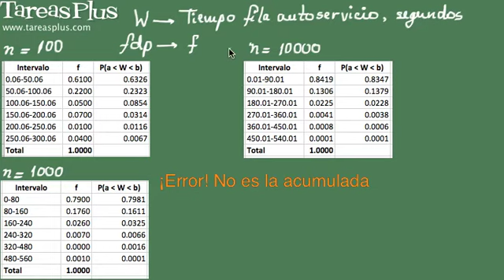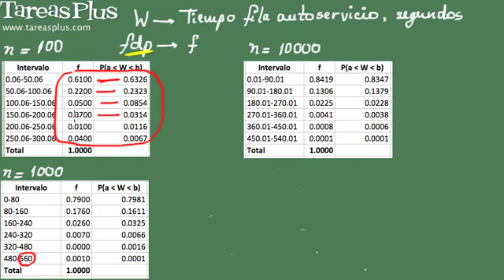Relación entre la FDP y la Frecuencia Relativa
Así como en el caso de la función de masa de probabilidad (fmp), la función de densidad de probabilidad (fdp) también guarda una estrecha relación con la frecuencia relativa calculada a partir de observaciones de una variable aleatoria continua.

Incluso, la relación es similar: así como la fmp es la versión infinita o ideal de la frecuencia relativa de datos provenientes de una variable aleatoria discreta, la probabilidad de que X esté en el intervalo, que se calcula a partir de la fdp, es la versión infinita o ideal de la frecuencia relativa de intervalos de datos provenientes de una variable aleatoria continua.

En el vídeo se muestra cómo, a medida que n crece, la frecuencia relativa se acerca, es decir, converge, hacia el valor de la probabilidad teórica mencionada.